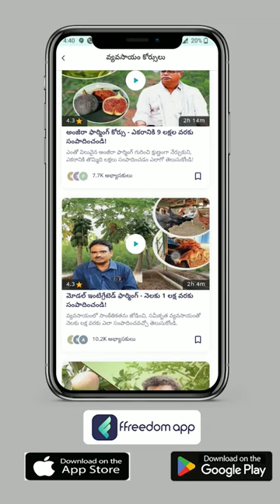అదిరే లాభాల వంకాయ సాగు |Brinjal Vegetable Farming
Download the ffreedom app from the Play Store or App Store to learn more about this video

వంకాయ సాగులో అదిరే లాభాలు |Brinjal Vegetable Farming

Starting Red Lady Finger farming can be a lucrative venture. With its high market demand and potential for high yields, this variety of okra offers an opportunity to earn substantial profits. Proper land preparation, selecting quality seeds, implementing effective cultivation practices, and marketing strategies are key to success in this endeavor.

Over 10 million people in India may now choose from 1000+ courses in 6 languages from the freedom app. Learn from the courses in your language on personal finance, business and farming taught by super successful people from their respective fields. Join over 10 million learners from India who are on a mission to increase their income by ten times.